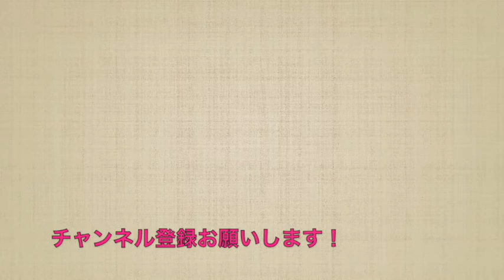ハムスターにかじり木を与えたら無我夢中でかじり始めた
【vlog】ジャンガリアンハムスター２匹と暮らしています。

ハムスター好きの方だけでなく、いろんな方にハムスターの可愛い日常をお届けしています🐹💓

｡oﾟ｡★─☆｡oﾟ｡★─☆｡oﾟ｡★─☆｡oﾟ｡★─☆
〓　これまでの家族🐹🐹
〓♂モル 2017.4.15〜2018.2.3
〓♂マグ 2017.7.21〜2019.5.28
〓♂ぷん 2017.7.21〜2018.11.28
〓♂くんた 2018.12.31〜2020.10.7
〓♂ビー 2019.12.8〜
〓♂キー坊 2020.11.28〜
｡oﾟ｡★─☆｡oﾟ｡★─☆｡oﾟ｡★─☆｡oﾟ｡★─☆